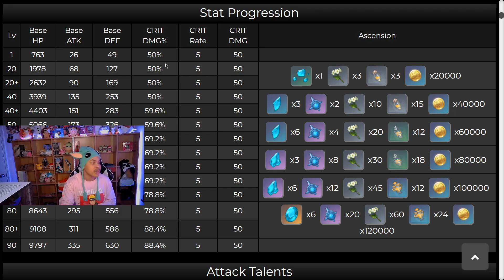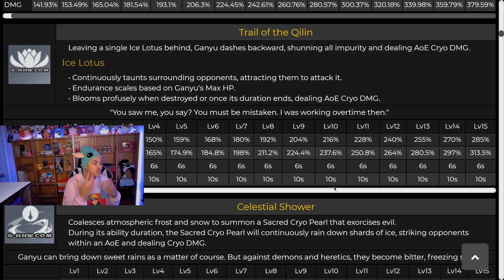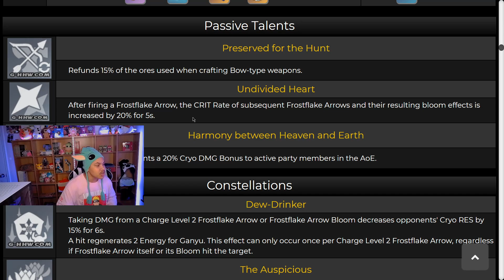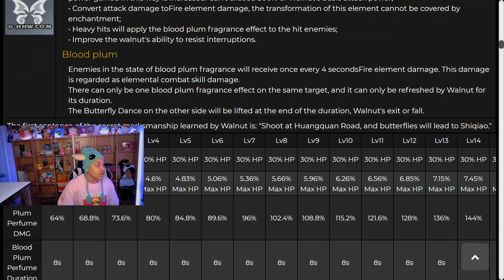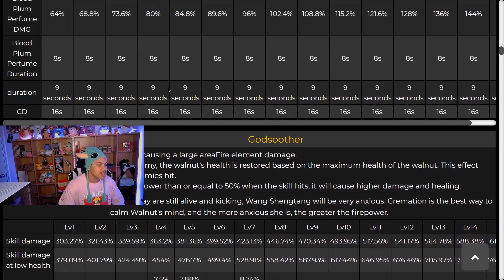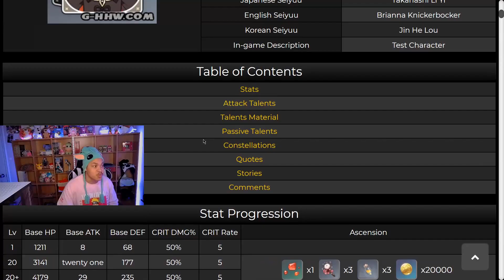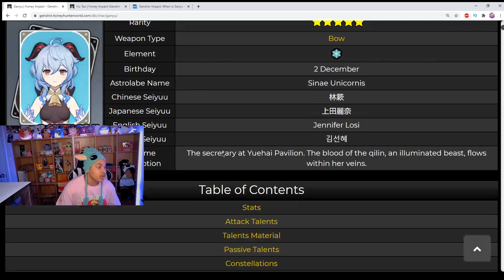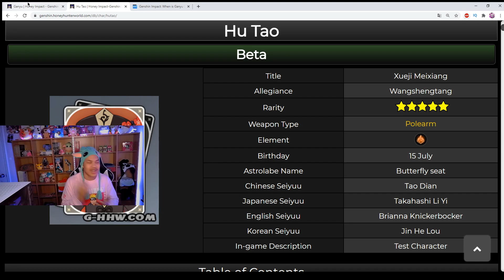HU TAO Vs. GANYU!! WHICH BANNER IS *BEST* & WHICH TO SUMMON ON!! (Updated Info) | Genshin Impact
GANYU AINT OUT THE RACE YET YOU SIMPS. Hu tao rattled the genshin community with her presence but ganyu is also in the picture, since she will be here in 2-weeks i will be going over which banner you should summon on, considering some people may be confused on which to go for!! If this video helped you decide, make sure to smash that like button down below and join the whiskcribers on the grind to 2,100 by smashing that subscribe button down below and hitting the notification bell to get all of my videos daily!!

Timestamps:

1:38 *UPDATED* ganyu skills & abilities + Artifact (BREAKDOWN)
11:07 *UPDATED* Hu Tao skills & abilities *In-depth* (BREAKDOWN)
18:05 Who you should summon for and why (opinion)
21:50 conclusion & final thoughts (and opinions)